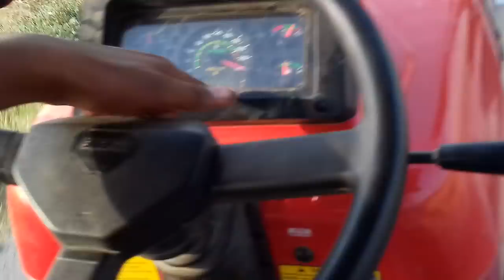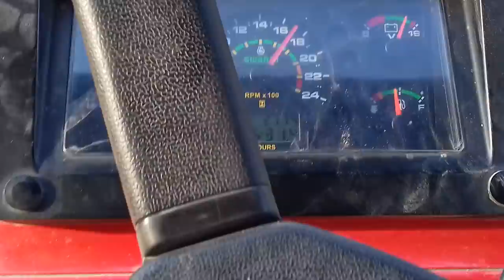Swaraj 960 fe race with platina full speed on road 2400rpm